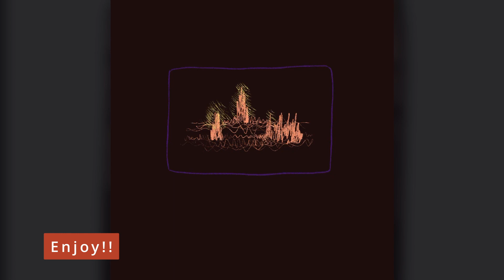Hallucinatory ASMR #3 | Soothing & Meditative sounds with a little bit of Spice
00:00 - 👀 Preview
00:11 - 🪐 Beginning